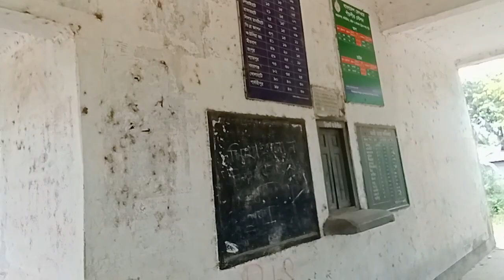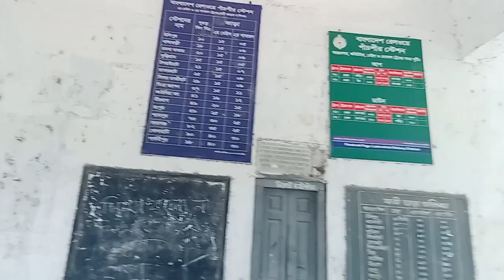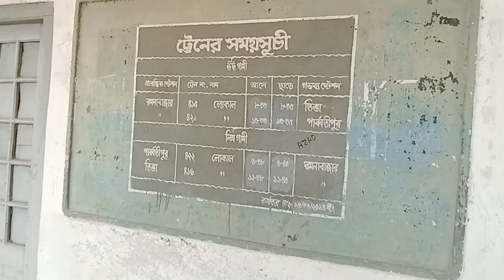প্রায় পরিত্যাক্ত অবস্থায় একসময়ের জাকমজক রেলওয়ে স্টেশন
লোকবল অভাবে পাঁচপীর রেলওয়ে স্টেশন। Panchpir Railway Station due to  lack of manpower.

লোকবল অভাবে পাঁচপীর রেলওয়ে স্টেশন

Panchpir Railway Station due to lack of manpower

blog video
vlog video
railway Station